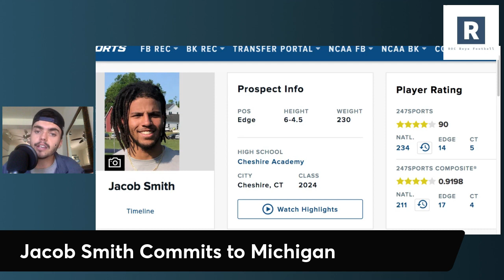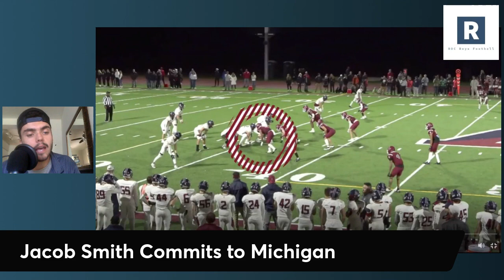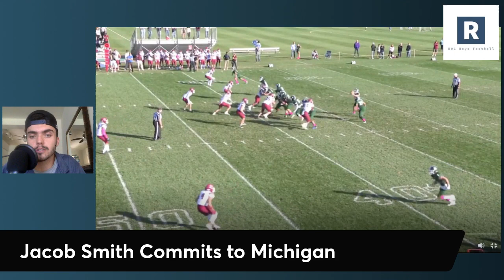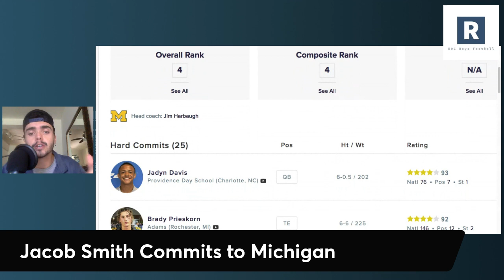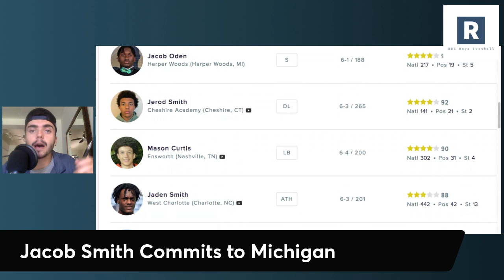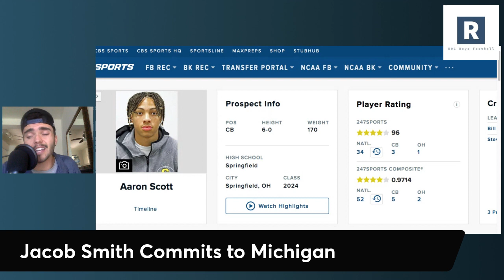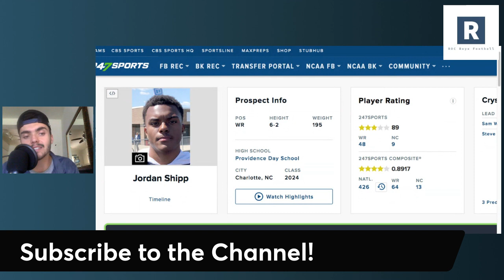BREAKING: Jacob Smith Commits to Michigan | Michigan Adds BIG TIME JUICE in the Pass Rush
Jim Harbaugh and the Michigan Wolverines Football Program land another massive commitment from 4 star edge rusher Jacob Smith. The twin bother of Michigan commit Jerod Smith, the pass rush for the Wolverines looks to have some serious juice in the future.